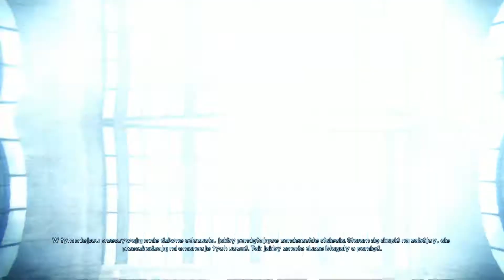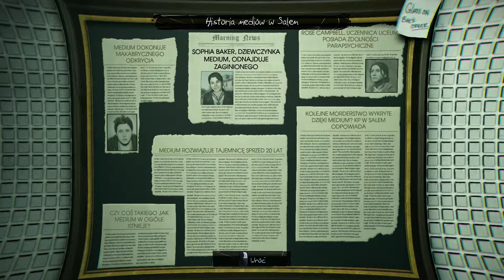Murdered: Soul Suspect #10 | Przejechał mnie pociąg